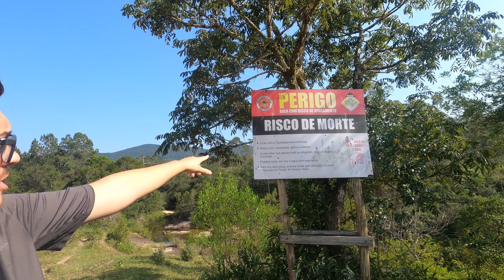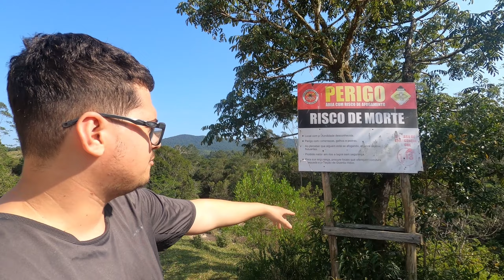ACHAMOS MAIS UMA CACHOEIRA INCRÍVEL EM BIGUAÇU - CACHOEIRA DO CALDERÃO - CACHOEIRA PERIGOSA